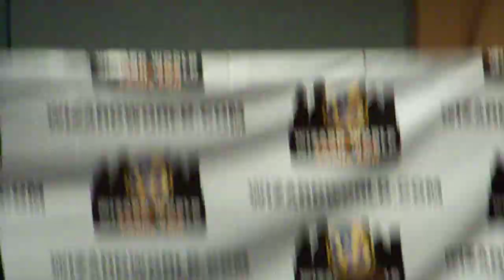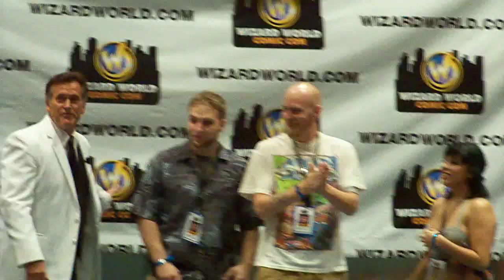Wizard World Chicago: Bruce Campbell Q&A Panel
The Man himself Bruce Campbell entertained panel goers in his usual witty style.